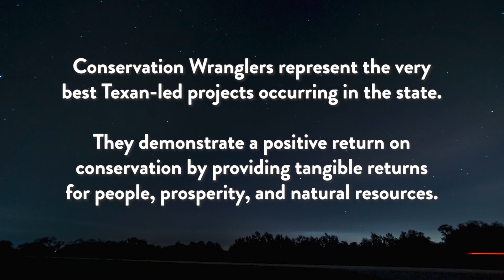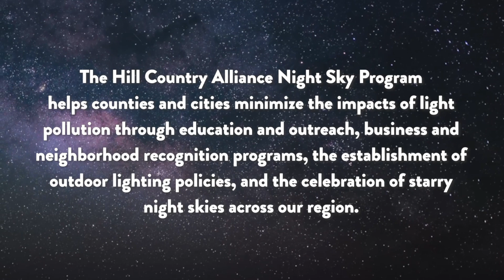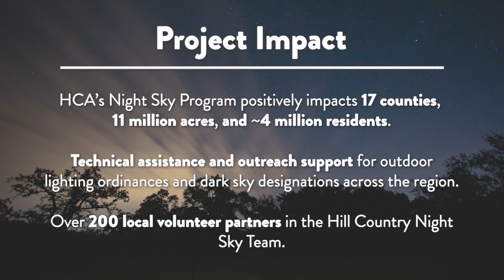Hill Country Alliance Night Sky Program - 2023 Texan by Nature Conservation Wrangler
As more people move to the Hill Country, they bring more development and inherently, more light. In fact, recent studies show that we are losing our night skies at an alarming rate of up to 10% each year. The Hill Country Alliance Night Sky Program helps counties and cities minimize the impacts of light pollution through education and outreach, business and neighborhood recognition programs, the establishment of outdoor lighting policies, and the celebration of starry night skies across the Hill Country region.

TIMESTAMPS:
00:00 - Night Skies
01:28 - Light Pollution & the Edge of Night
02:57 - HCA's Night Sky Program & Friends of the Night Sky
03:47 - Solutions
04:31 - Star Parties
05:26 - Project Impact & Needs

In 2023, the Hill Country Alliance Night Sky Program was selected by Texan by Nature for the Conservation Wrangler accelerator program. Learn more and get involved: